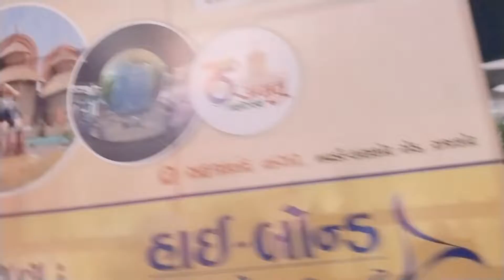आज थोड़ा इनका इतिहास जानते हैं 🙏 | Today we know a little about their history